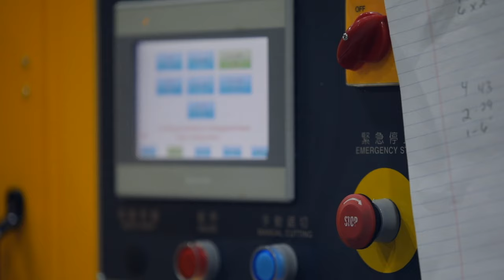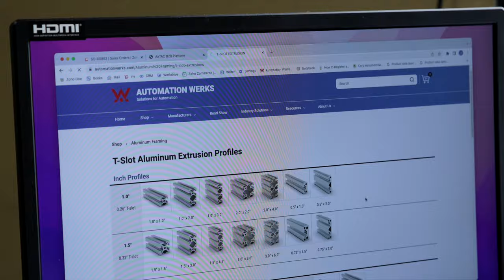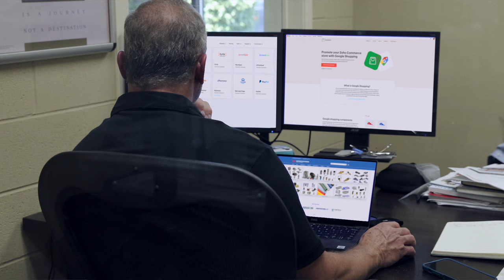Industrial automation solutions made accessible with ecommerce | Zoho Commerce success story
Automation Werks is into the distribution and integration of automation components for industries. Customer requirements in the industrial space can be quite dynamic and they need access to pricing and product details all the time. Automation Werks solved this problem in their B2B business by starting their ecommerce store and integrating all their back-end functions with Zoho. Listen to Jeff Rietschel talk about the ecommerce journey of Automation Werks and how they made most of the integrations in Zoho Commerce

About Zoho Commerce: Zoho Commerce is a complete e-commerce platform by Zoho that contains all the tools you need to build an online store, accept orders, track inventory, process payments, manage shipping, market your brand, and analyze your data.